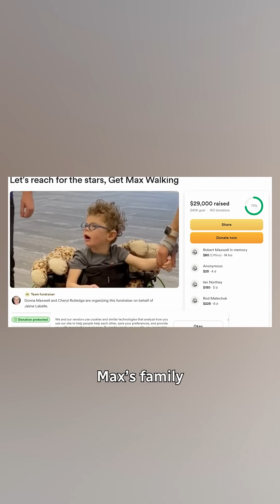This exoskeleton helps children with disabilities learn to walk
The Trexo walker is a Canadian-made exoskeleton designed to help small children with mobility issues learn to walk. But as some parents are finding out, this technology doesn’t come cheap.